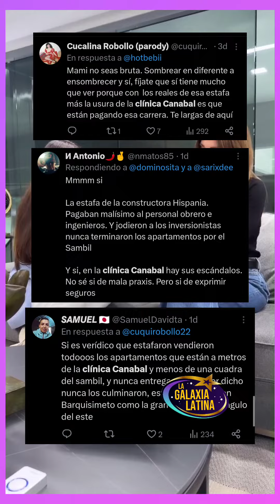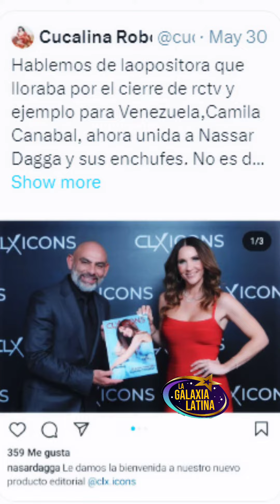La actriz venezolana Camila Canabal la tilda de estafadora según internautas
La actriz Venezolana Camila canabal la tilda de estafadora